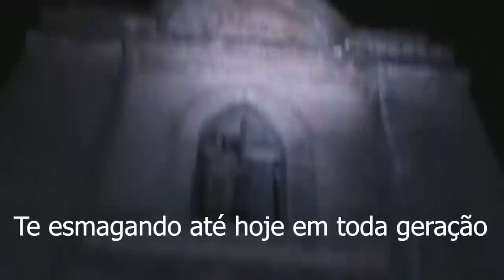Hotel Poltergeist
este video traz a comunicação ao sobrenatural em lugares assombrados e casas antigas ao obscuro e neste hotel obscuro passei arrepios na presença de um poltergeist